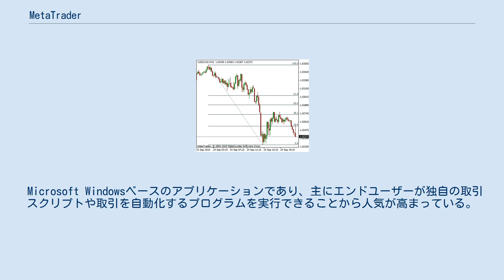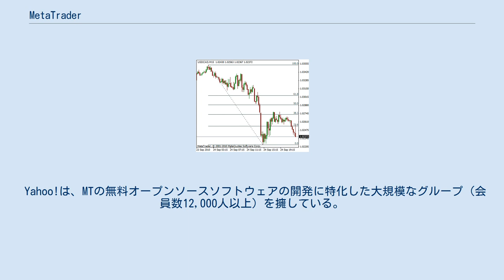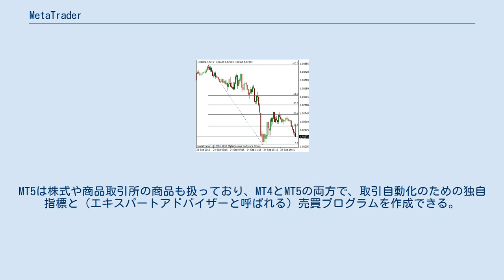MetaTrader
MetaTrader(MT)は、外国為替証拠金取引投資家が利用する電子取引プラットフォームである。
MetaQuotes Softwareによって開発され2005年にリリースされた。
ソフトウェアは、クライアントにソフトウェアを提供する外国為替業者によりライセンスされており、クライアントとサーバーの両コンポーネントで構成されている。
 サーバコンポーネントは業者が担当し、クライアントソフトウェアでは顧客が価格とチャートを表示し注文やアカウント管理を行う。
 Microsoft Windowsベースのアプリケーションであり、主にエンドユーザーが独自の取引スクリプトや取引を自動化するプログラムを実行できることから人気が高まっている。
 2010年にMetaTrader 5をリリースしたが普及が鈍く、2013年4月時点でほとんどのブローカーはMT4を引き続き使用していた。
Mac OS用は公式提供はしていないが、一部のブローカーは独自開発したMac OS用MTを利用している。
 画面上のチャート表示 クライアント端末には各種ライブラリにアクセスするための組み込みのエディタとコンパイラが含まれており、投資家自身が指標やスクリプトを開発できる独自のスクリプト言語MQLを実装している。
特にアルゴリズム取引の機能拡張性が重宝されている。
 Yahoo!は、MTの無料オープンソースソフトウェアの開発に特化した大規模なグループ（会員数12,000人以上）を擁している。
 MT4は、業者が自分のポジションを手動管理するスタンドアロンシステムとして運用するように設計されているが、多数のサードパーティ開発者が、ポジションの自動ヘッジ用に他の金融取引システムと統合するソフトウェアブリッジを作成している。
2012年後半および2013年初めから、開発元はソフトウェアのサードパーティプラグインを市場から撤廃を目的とした開発者や業者への警告活動を開始した。
 MTでは新規注文および決済注文の2種類を実行する。
新規注文は、成行、指値、カウントダウン、エクスチェンジのいずれかで実行できる。
 成行注文は画面に表示された価格で実行され、価格は確定しているがボラティリティが高く要求価格が提供されない場合に良好な取引機会を見逃す可能性がある。
 指値注文では投資家が2工程で実行できる。
まず価格見積りが要求された後、受取価格を使用して売買するかどうかを決定する。
受取価格の取引価値判断に数秒の余裕があるが、他の注文よりも時間がかかる。
 MT4は信用取引を主な対象としており、一部の証券会社は差金決済取引を取引しているが、証券市場や為替先物先物取引分野では有用とみなされていない。
MT5は株式や商品取引所の商品も扱っており、MT4とMT5の両方で、取引自動化のための独自指標と（エキスパートアドバイザーと呼ばれる）売買プログラムを作成できる。